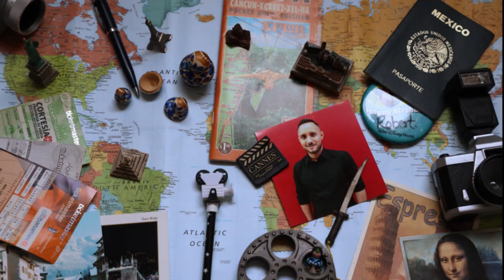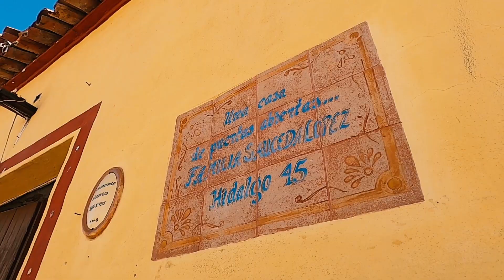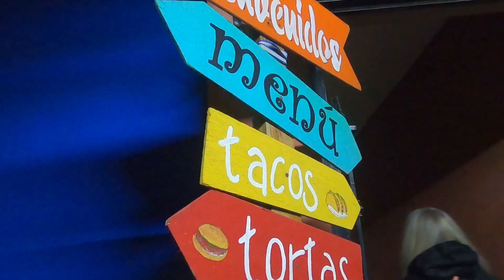Que hacer en San Pedro Lagunillas/ Nayarit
San Pedro Lagunillas es un municipio del Estado de Nayarit en el que te puedes escapar un fin de semana.
Fotografía Aérea: Walter Jaime